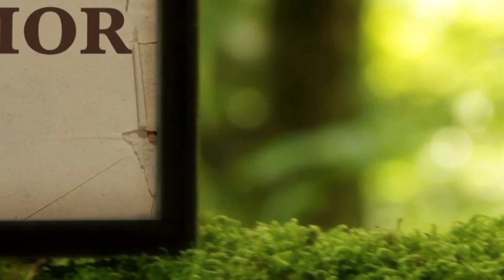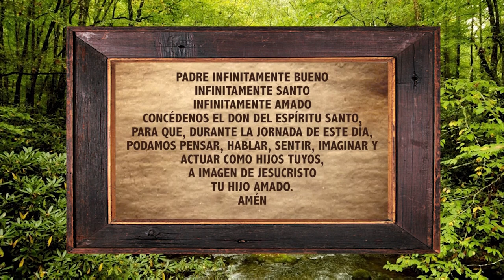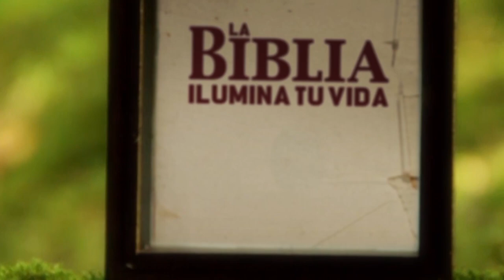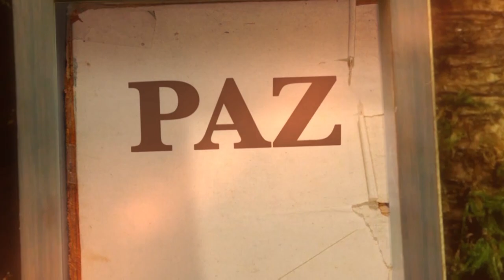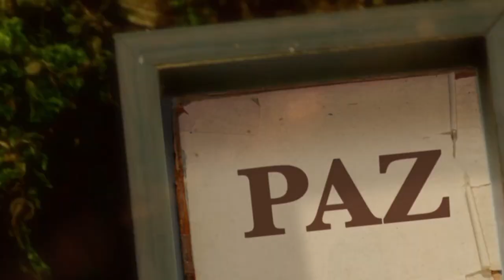La Biblia Ilumina Tu Vida: Martes 17 de Mayo del 2022